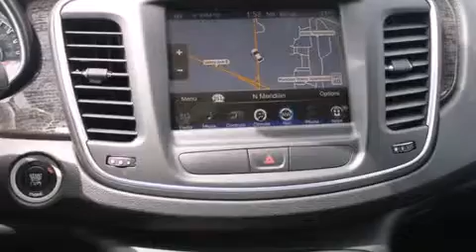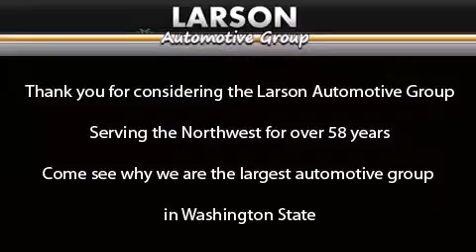2015 Chrysler 200 Puyallup WA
We've been honored to serve the Puyallup WA area , we promise that your experience at our dealership will exceed your expectations ! Year : 2015 Make : Chrysler Model : 200 Engine : 2.4L 4Cyl Trans . : Automatic Exterior : Black Clearcoat Miles : 6 Interior : Black Stock : 501019 Larson Auto Group 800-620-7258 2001 N Meridian Puyallup , WA 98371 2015 Chrysler 200 Puyallup WA